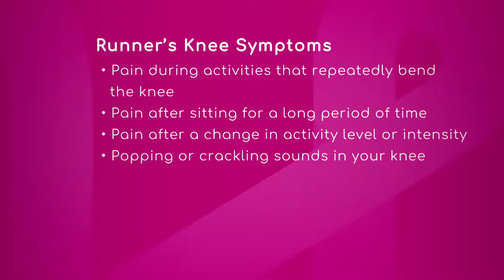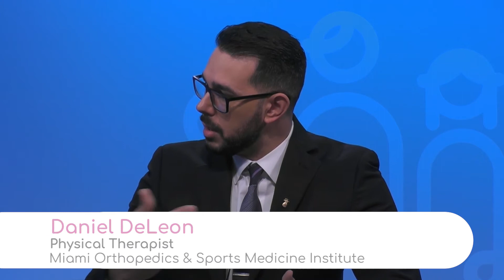Why Do Knees Pop and Crack?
Popping and cracking could be abnormalities in joints’ structure. It doesn’t mean there is pathology or any damage per se, affirms Daniel DeLeon, Physical Therapist with Miami Orthopedics & Sports Medicine Institute.

Runners have learned some rehab techniques and they can practice them at home. When those measures no longer work it is convenient to see a physiotherapist.